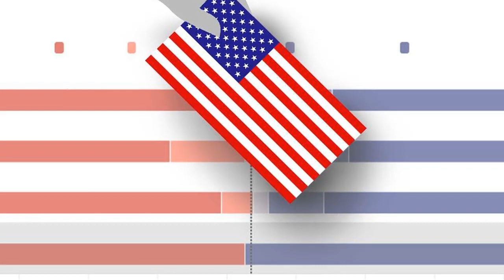URGENTE EEUU 22 de JUNIO | NUEVA FISURA ENTRE CHINA Y EEUU TRAS BIDEN LLAMAR A XI DICTADOR.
Las declaraciones del presidente estadounidense Joe Biden en las que llamó “dictador” a su homólogo chino Xi Jinping y a China un país con “verdaderos problemas económicos” provocaron rápidas condenas por parte del gobierno chino el miércoles, generando una nueva desavenencia justo después de que ambos países acordaron medidas provisionales para estabilizar la relación.

0:00 Surge nueva fisura EEUU-China tras declaraciones de Biden en las que llamó ‘dictador’ a Xi
5:20 Suecia no descarta un ataque de Rusia: llegan aviones de EEUU al país.